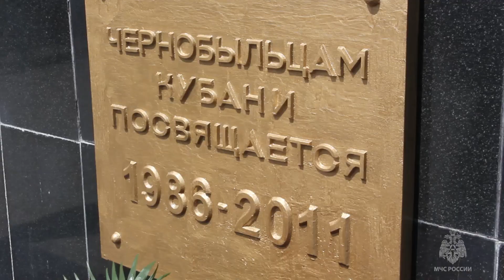Сотрудники МЧС Кубани приняли участие в мероприятиях в память о ликвидаторах аварии ЧАЭС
26 апреля 2023 года исполнилось 37 лет со дня катастрофы на Чернобыльской атомной электростанции